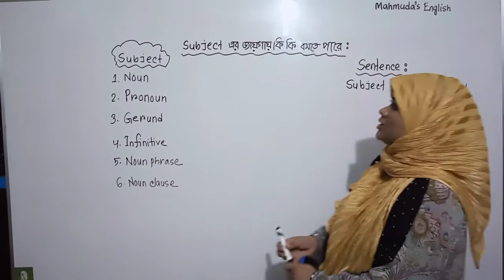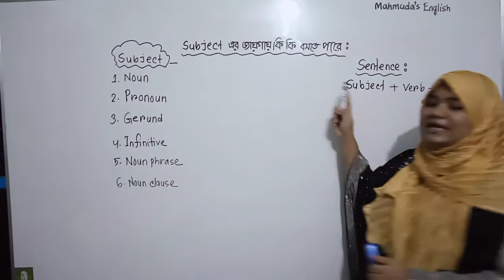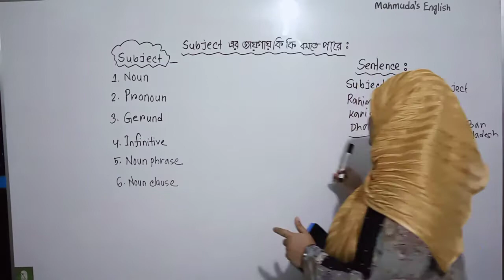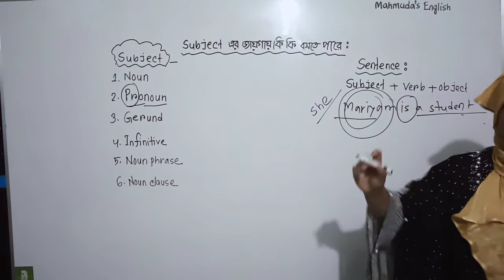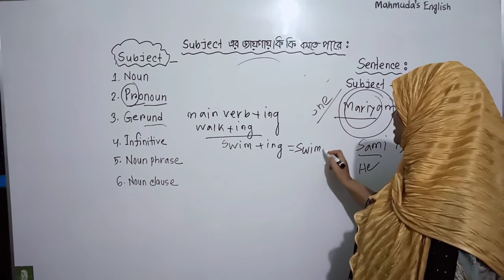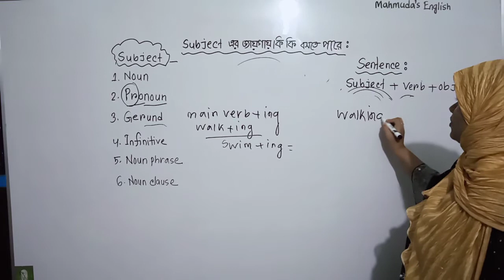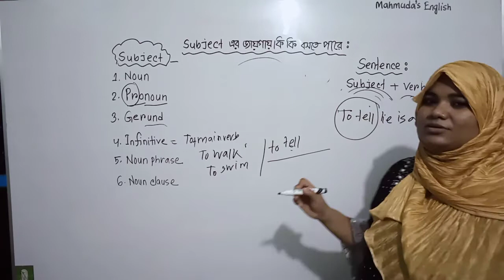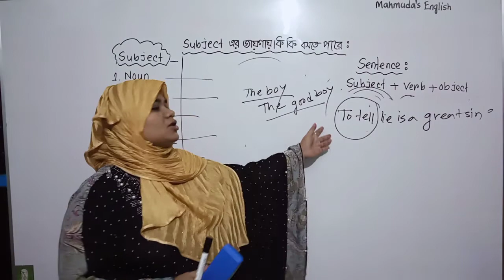Subject এর জায়গায় কি কি বসতে পারে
subject is the first part in a sentence.we can use Noun, Pronoun,Gerund, Infinitive,Noun phrase and Noun clause as a subject in a sentence.